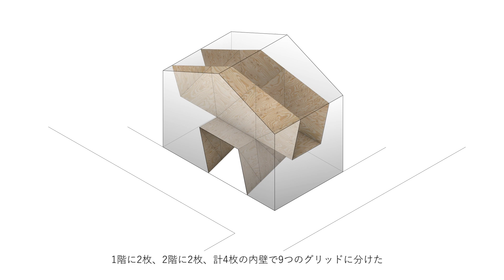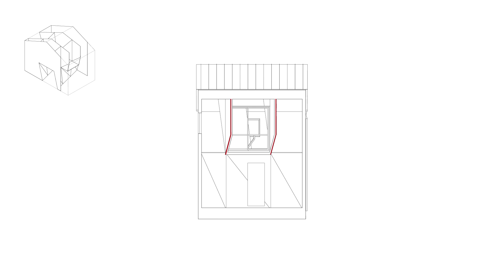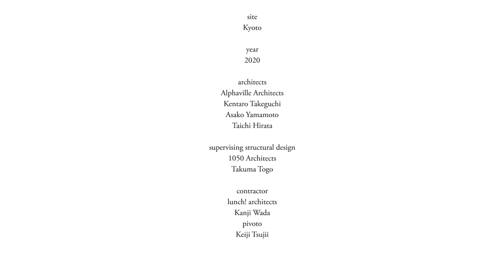新建築住宅特集2021年1月号｜24mm合板の家｜竹口健太郎＋山本麻子／アルファヴィル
新建築住宅特集2021年1月号掲載
「24mm合板の家」（京都府）
設計：竹口健太郎＋山本麻子／アルファヴィル

掲載誌面はこちら（新建築データ）からもご覧いただけます！

Shinkenchiku Jutakutokushu 2021.1
"House of 24mm plywood"（Kyoto）
Kentaro Takeguchi ＋ Asako Yamamoto
／Alphaville Architects

...See further more,
(English)